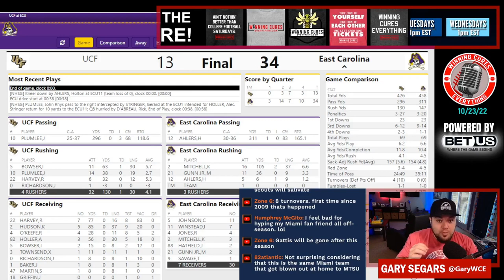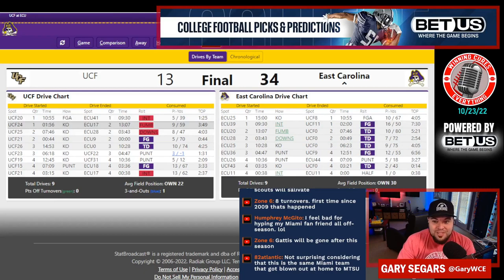ECU vs UCF quick reaction & recap 2022 College Football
Gary gives his quick reaction, breakdown, analysis & recap to ECU’s big win vs UCF in Week 8 of the 2022 College Football season.  What do we make of ECU coach Mike Houston or UCF coach Gus Malzahn after this one?  What happened here, what do the stats say, etc?